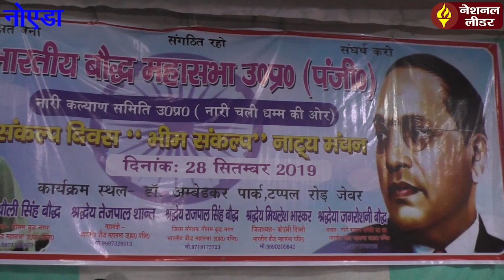उत्तर प्रदेश के नौ जिलों में दम दिखा रही यह दलित महिला!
देर से ही सही लेकिन आजादी के सात दशक बाद दलितों में अपने अधिकारों के लिए और बाबा साहेब के बताए रास्ते पर चलने की चेतना आ रही है। गौतमबुद्धनगर के जेवर में भारतीय बौद्ध महासभा द्वारा बाबा साहेब डाॅ बीआर अंबेडकर के संकल्प दिवस का नाटय मंचन कराया गया, जिसे देखकर लोगों को डाॅ अंबेडकर के त्याग की अनुभूति हुई। इस मौके पर एमएलसी स्नातक चुनाव की तैयारी कर रहीं उषा चंद्रा ने भी शिरकत की। उषा चंद्रा ने कहा कि आजादी की सात दशक बाद भी दलित हाशिए पर हैं। शिक्षा के क्षेत्र में दलितों को पूरी भागीदारी नहीं मिल रही है।